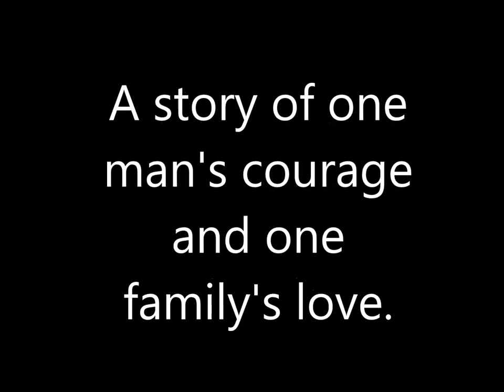FRONTIER GIFT OF LOVE Romantic music You Tube version mp4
FRONTIER GIFT OF LOVE, set in what was then America's West, is the highly-anticipated fifth novel in the American Wilderness Series Romances (however each book may be read independently). Like Dorothy Wiley’s four other award-winning novels, this exciting tale is emotionally powerful. A Readers’ Favorite Gold Medal winner for Westerns, Wiley has earned nearly 300 five-star Amazon ratings. Her epic frontier stories captivate readers of romance, westerns, and historical fiction. Charmed by the beauty of her poignant love stories, romance lovers cheer for her endearing heroes and heroines. Spell-bound by horrific events and heinous villains, readers of westerns fear for her valiant characters—settlers of the untamed West. But all readers appreciate Wiley's ability to take them on a thrilling journey to a new world for the brave. With her singular voice, passionate narrative, and thrilling plots, Wiley has written an enthralling, highly romantic, and timeless series.